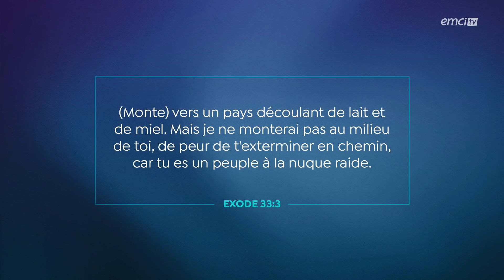Tu peux être béni sans Dieu ! (Exode 33:2) - Prières inspirées - Jérémy Sourdril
Y a t-il une différence entre l'approbation de Dieu et Sa présence dans votre vie ? La Bible dit que Dieu fait lever le soleil autant sur les bons que sur les méchants. Alors la question se pose : pouvez-vous vraiment être béni sans Dieu ?

« J'enverrai devant toi un ange et je chasserai les Cananéens, les Amoréens, les Hittites, les Phéréziens, les Héviens et les Yebousiens. » Exode 33:2

© Émission produite par EMCI TVTu peux être béni sans Dieu ! (Exode 33:2) - Prières inspirées - Jérémy Sourdril